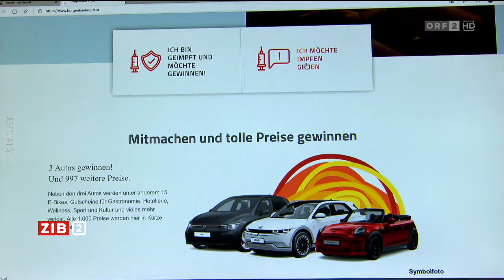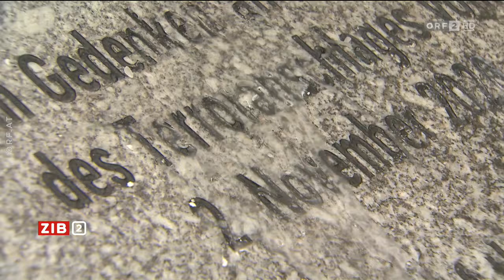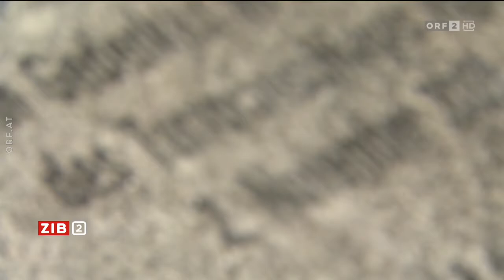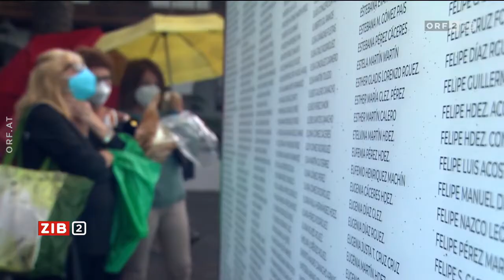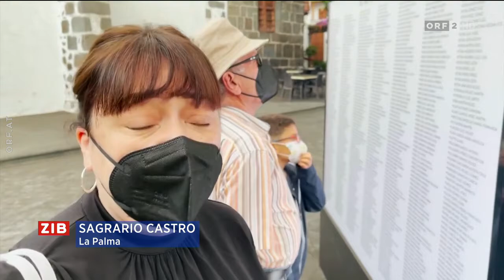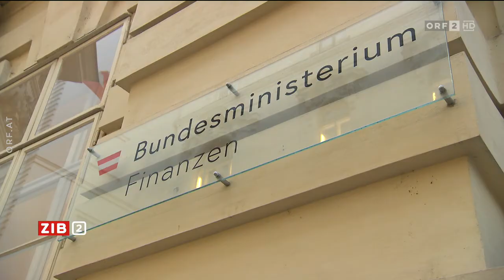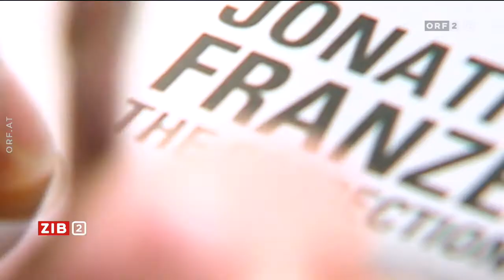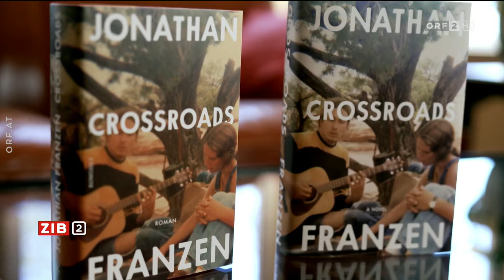ZIB 2 | ORF2 | 01.11.2021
• ZIB
[DE] Kurz-Ausgaben der Zeit im Bild.
[EN] Small versions of Zeit im Bild.